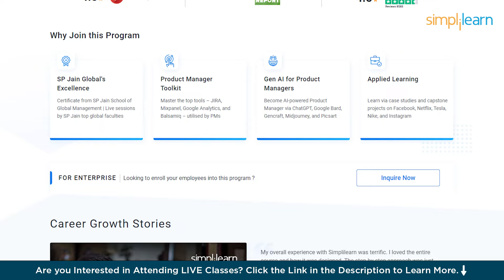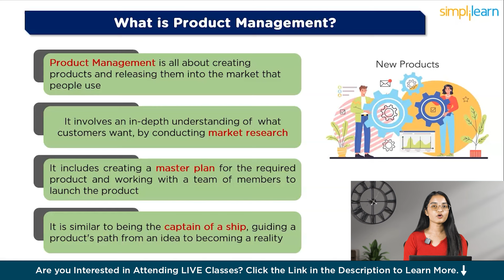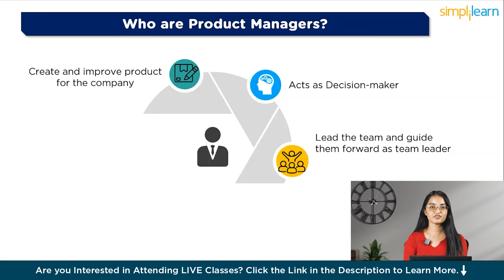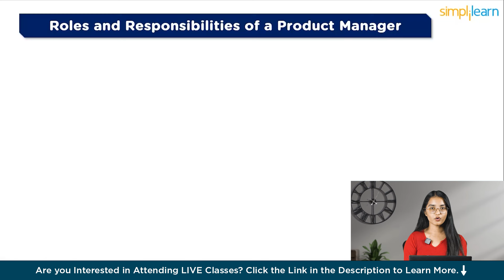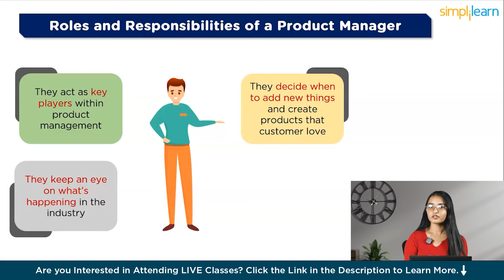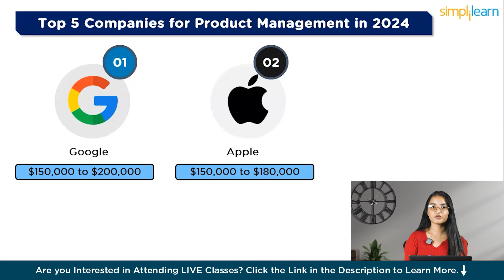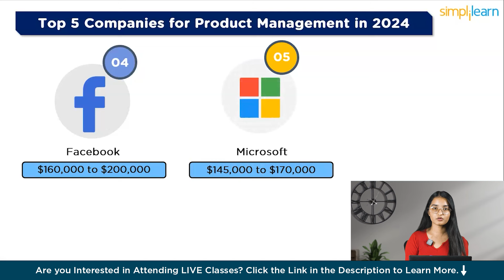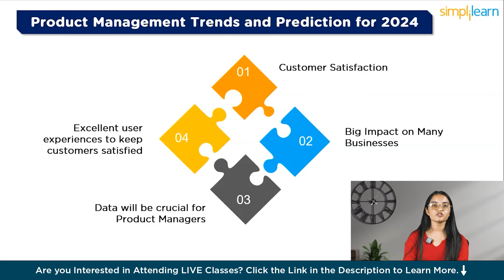What Is Product Management? | How To Become Product Manager In 2024 | Simplilearn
In this video we will explore the future of product management in 2024! This video explains the various steps involved in Product Management and how you can become a Product Manager at a reputed Company what are the skills required and their roles and responsibilities. We will also look into the newest trends, tools, and strategies required in shaping the industry. Whether you're experienced or just starting out, this video provides valuable knowledge and actionable advice to excel in the ever-changing realm of product management.

00:00:00 - Introduction to Product Management
00:02:10 - What is Product Management
00:02:48 - Who Are Product Managers
00:03:23 - Skills Required
00:07:42 - Product Management Trends And Predictions

➡️About Professional Certification In Product Management
Professional Product Management Course by SP Jain School of Global Management prepares you to become a product manager via an exhaustive curriculum covering all aspects of product management. This program focuses on the latest industry trends, advancements and related industry applications taught by top product experts via live sessions.

✅Key Features
- Certificate from SP Jain School of Global Management
- Live sessions by SP Jain top global faculties
- Get access to SPJ Exec Ed Alumni benefits post program completion
- Leverage Generative AI as a Product Manager using tools such as ChatGPT, Google Bard, Gencraft, Midjourney, & Picsart
- Product management masterclass by industry experts from companies like Google, Facebook, Amazon, Microsoft and more
- Hands-on learning experience by solving real-life product problems via projects on Facebook, Tesla, Instagram, Netflix & Nike
- Product manager toolkit training- JIRA, Mixpanel, Google Analytics & Balsamiq
- Hands-on learning via case studies and assignments

✅Skills Covered
- Product Strategy
- Product Market fit
- Product Ideation
- Rapid Prototyping
- Product Lifecycle Management

✅ Tools Covered
- JIRA
- Balsamiq
- Google Analytics
- Mixpanel